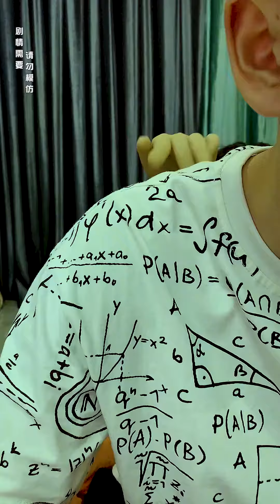Hey...Uncle Ahao no longer dares to play VR recently